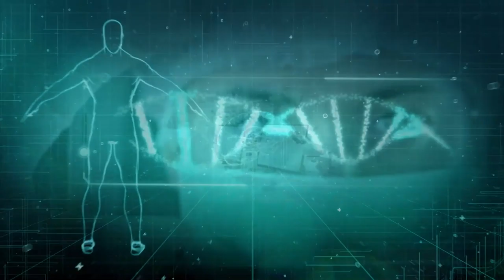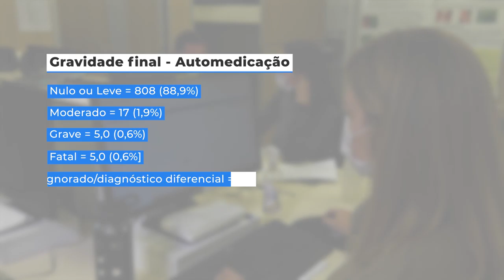PGM 171 - Nossa Saúde - Os perigos da automedicação - 18/07/22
Tomar remédio por conta própria é risco à saúde.

Tomar remédios por compra própria pode representar riscos até graves à saúde. Carlos Rogério Tonussi, professor doutor do Departamento de Farmacologia da Universidade Federal de Santa Catarina, especializado na área de analgésicos, explica quais são esses riscos, incluindo doenças relacionados ao fígado e aos rins. E ainda, saiba como muitos casos de intoxicação por remédios chegam ao Centro de Informação e Assistência Toxicológica de Santa Catarina, o Ciatox, que atende 24 horas e orienta como proceder. A apresentação é de Rafaela Arns.